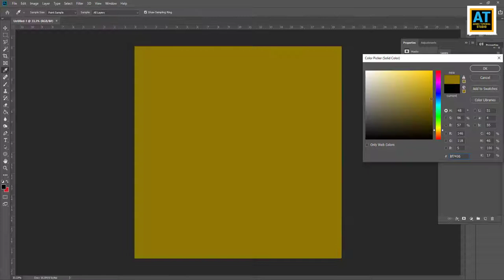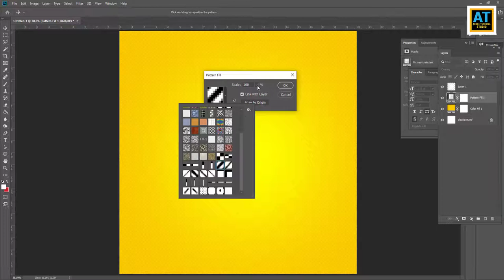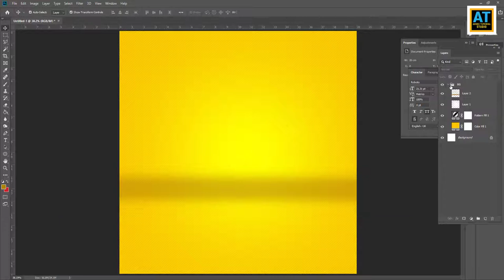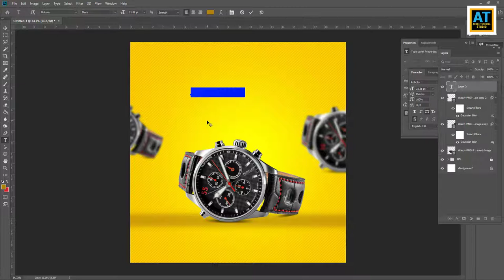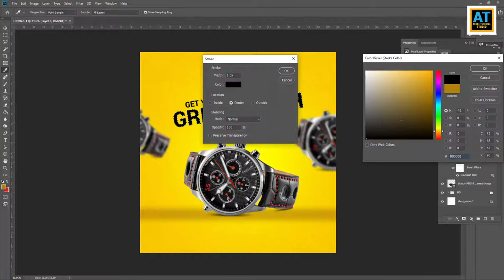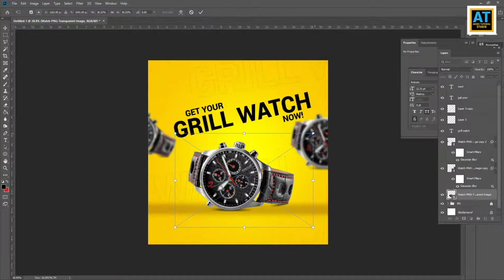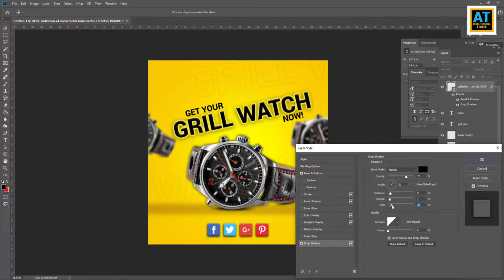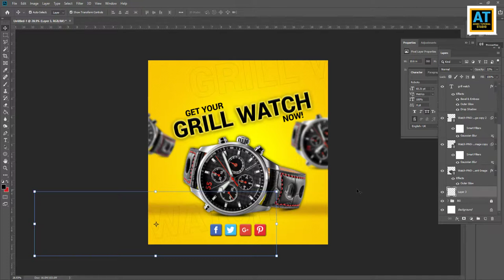Amazing flyer or social media post of product | Adobe Tutorial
Thanks.